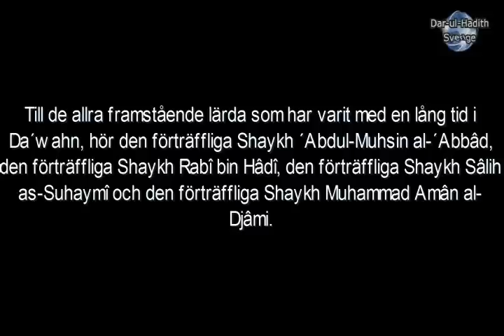017 al-Fawzân om de lärda i al-Madînah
al-Fawzân om de lärda i al-Madînah

´Allâmah Sâlih bin Fawzân al-Fawzân

Till de allra framstående lärda som har varit med en lång tid i Da´wahn, hör den förträffliga Shaykh ´Abdul-Muhsin al-´Abbâd, den förträffliga Shaykh Rabî bin Hâdî, den förträffliga Shaykh Sâlih as-Suhaymî och den förträffliga Shaykh Muhammad Amân al-Djâmi.